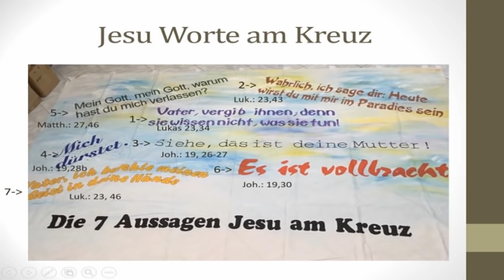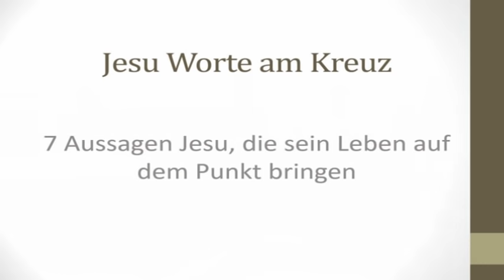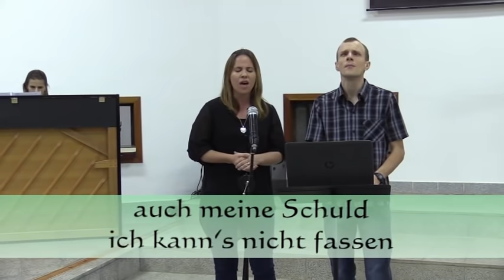Karfreitag 2020 Gottesdienst Beth El Gemeinde 01